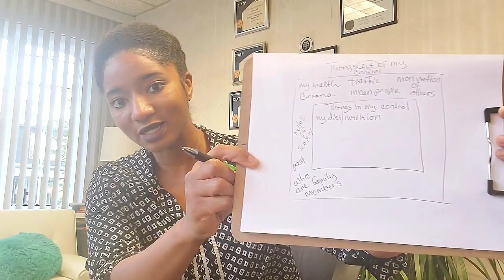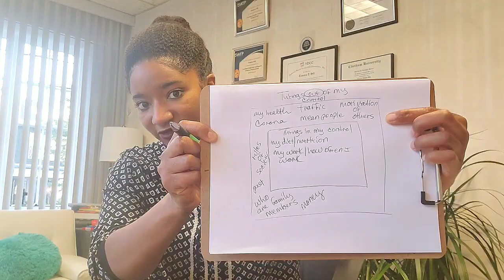How To Use Self-help Therapy At Home: A Good Tool To Use In 2020 | Psychotherapy Crash Course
Do you ever wish you could be your own therapist?

Using self-help tools can truly support you on your journey of life. Knowing which tools to use, however, can be difficult. Whether you are trying to heal from trauma, negative self-talk, a negative worldview, low self-esteem, or all the challenges we're facing so far in 2020, self-help tools can be a healthy addition.

In this video, I take some time to share a self-awareness building therapeutic tool that you can use at the start of your day or at the end of your day. I typically use this tool with type A personalities or those with perfectionistic tendencies. But it can be helpful to anyone.

Before we get to the next video on Maslow's Hierarchy of Needs and trauma, in this video, I will be sharing a tool that may help relieve some stress.

🎵 Track Info:
Rainy

I'm Támara, a licensed and internationally certified mental health therapist, with over 12 years experience. I specialize in helping children, teens, and families with mental illness. I also treat psychological/emotional trauma in children, teens, and adults.

*Please note: all consultations are charged a fixed rate  fee based on the case content.